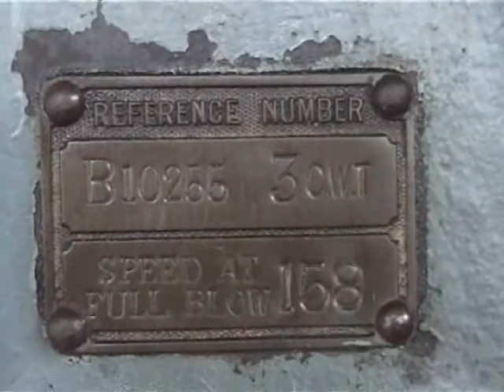Massey Hammer Part 1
Powered by a Blackstone OP horizontal we give the museums 1928 B&S Massey hammer it's first run!! Rod then has a beginers play with the controls to get the hang of it!! The next move is to try it with some HOT metal!!